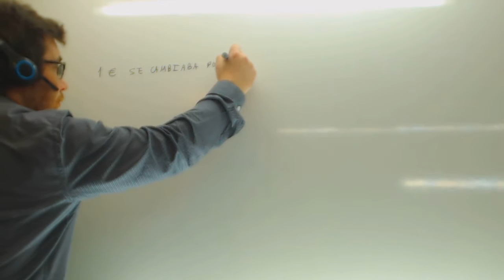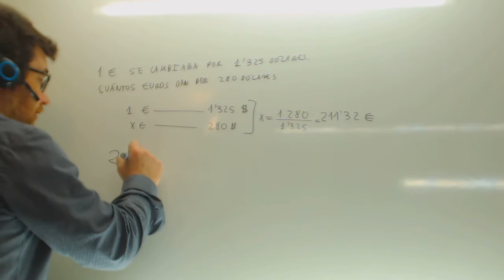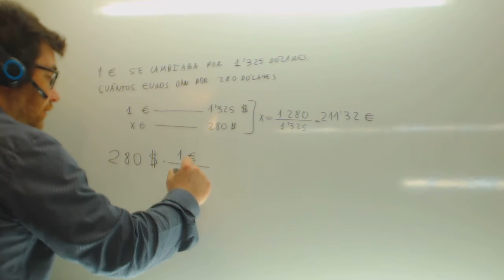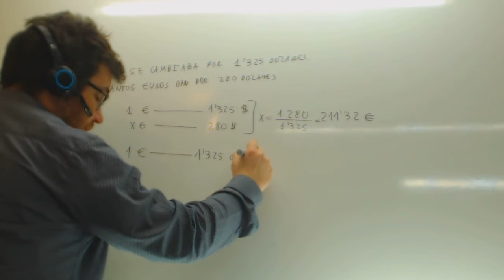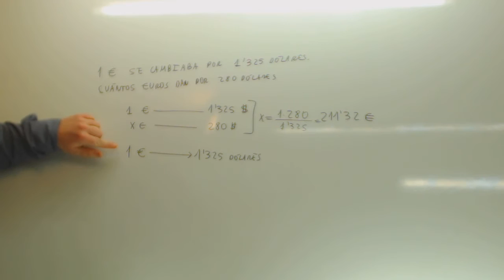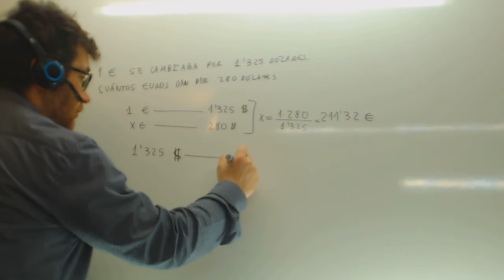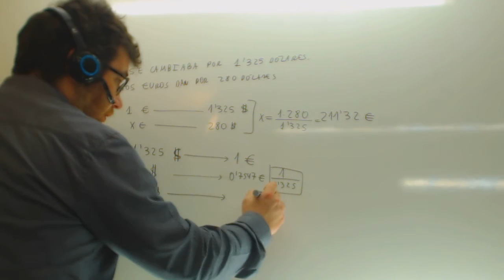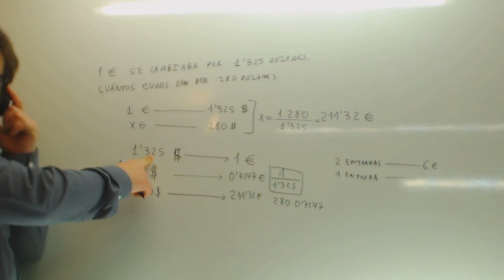Proporcionalidad directa Cambio moneda Reduccion unidad Matematicas 1º ESO Academia Usero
Proporcionalidad directa Cambio moneda Reduccion unidad Matematicas 1º ESO Suscríbete a nuestro canal en Youtube para ayudarnos a seguir creciendo Academia Usero en Estepona, el centro de formación con más vídeos en Internet del Mundo presenta